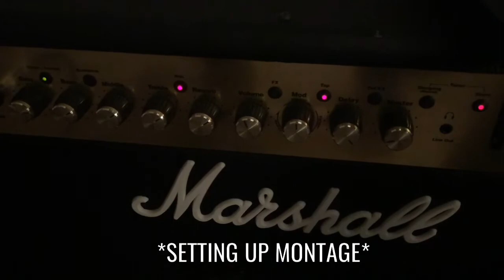Trying out my new Rowin nano loop pedal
Hi it's Sam and today I'm trying out my new Rowin loop pedal! This pedal is great for practicing and for making really interesting loops. It offers unlimited overdubs which helps me make a lot of cool layers. In this video I play three different songs to showcase the capabilities of this pedal and how I personally like to use it.

Also stick around to the end for a throwback to when I played live at the orange peel in Asheville!

Rowin nano looper